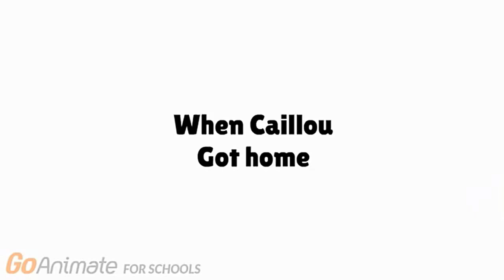Caillou Sinks The Titanic (Matt TheGoAnimator REUPLOAD)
Originally uploaded by Matt TheGoAnimator

My Discord Tag: RedYes ChuckNo#3242

About RedYes ChuckNo:
RedYes ChuckNo offers a variety of challenges and pranks, including 24 Hour Overnight Challenges, Hide and Seek, Epic Forts, Dare or Dare, Vlogs using Go!Animate, and more. Two brothers, Long Trieu (RedYes ChuckNo) and Long Trieu (RedYes1280) of the RYCN Squad want to keep you entertained every single week!